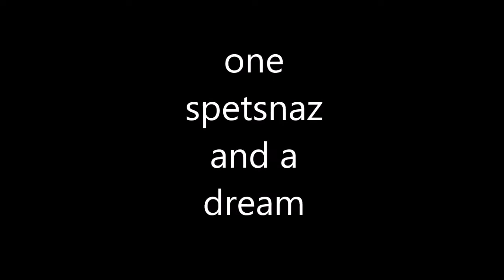One Spetsnaz and a Dream